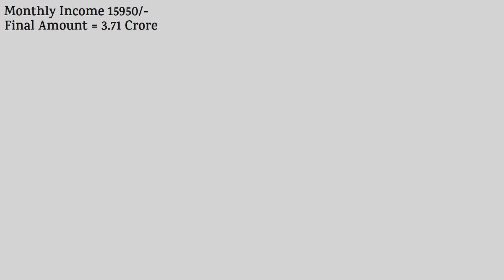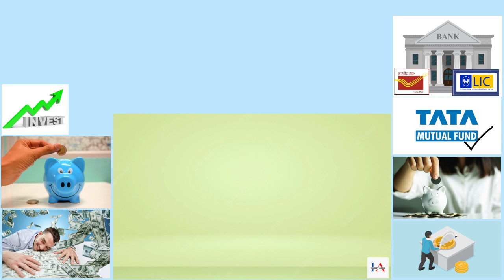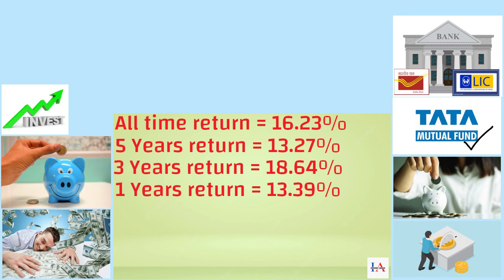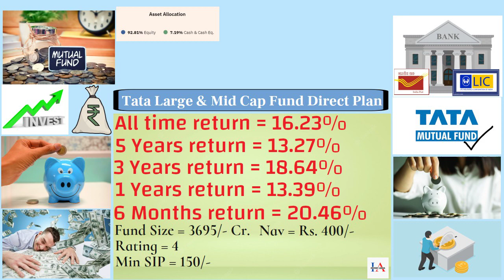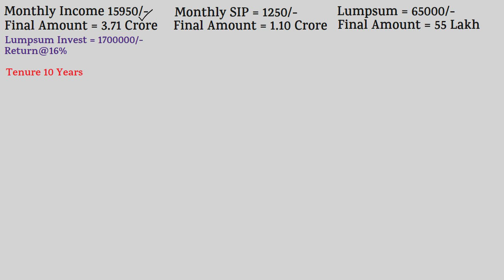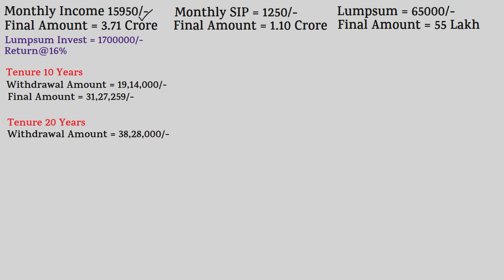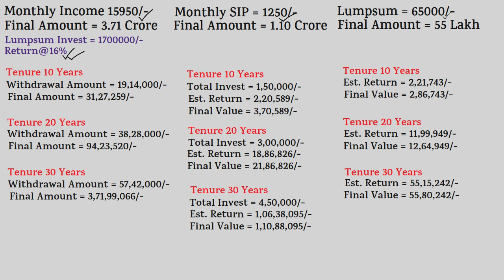जनवरी 2023 हर महीने पाएं 15950/- रु नगद, TATA का जबरदस्त प्लान || TATA Best Mutual Fund Plan 2023